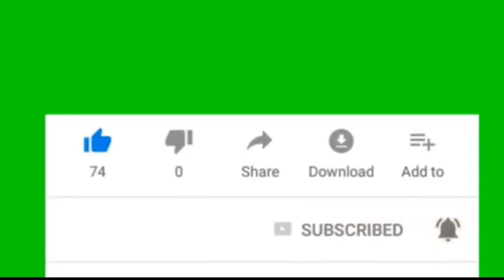Relaxing Music Video | for happiness. for joy, for just watch.for sleep.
Relaxing Music Video | for happiness.  for joy, for just watch.